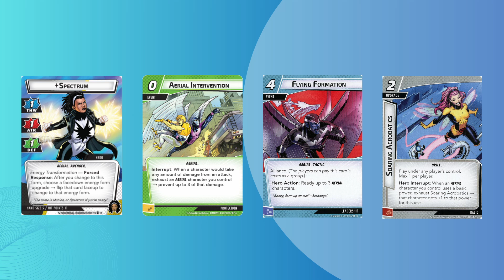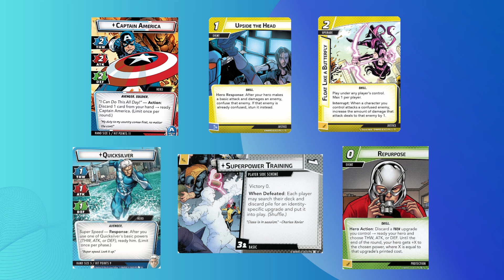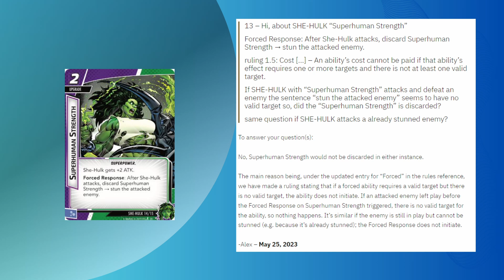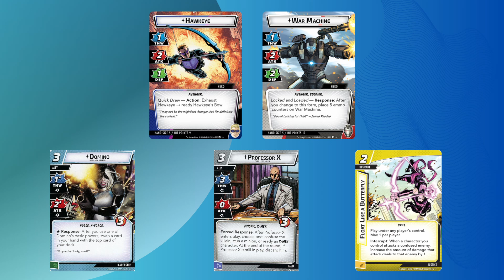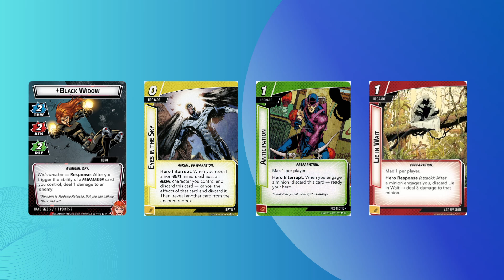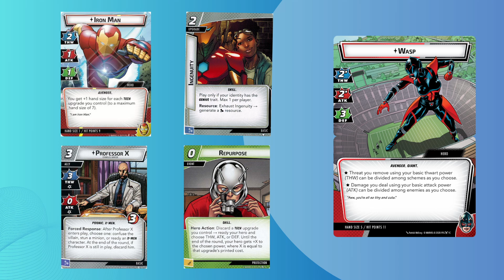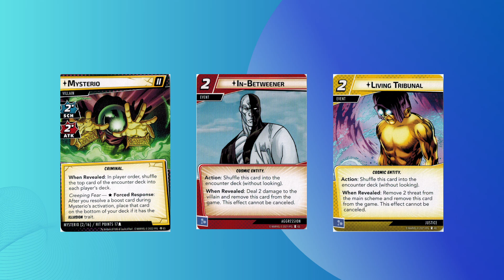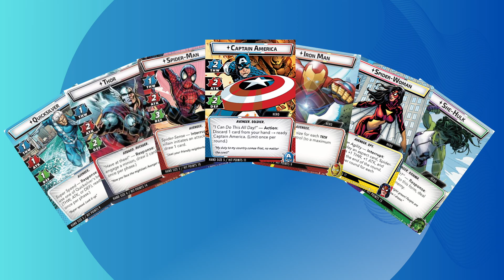Ep. 3: Avengers Revisited! — Shadow of the Cast: A Marvel Champions Podcast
Join me and Nelson as we dig back into the Avenger heroes and look at what new cards enhance them since the last few expansions. Also? Halloween shenanigans and community questions!